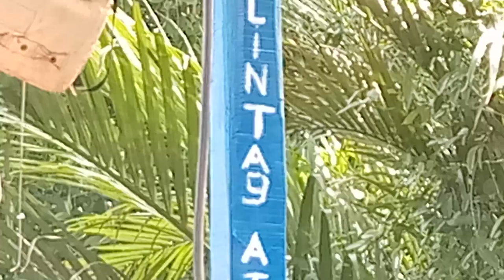Part 1 Penurunkan Perahu Bpk. Tarsiun DEDI*CAHAYA Live Wonokerto Pekalongan [Official Video FHD]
Dokumentasi Acara Pelaksanaan Penurunkan Perahu Bpk. Tarsiun " DEDI*CAHAYA " Bertempat Di Desa Semut - Kec. Wonokerto - Kab. Pekalongan Pada Jum'at Wage 8 Januari 2021

Dokumentasi Video By "MAHARANI PRO LIVE MULTIMEDIA" ALAMAT : Desa Semut - Kecamantan Wonokerto Kabupaten Pekalongan - Jawa Tengah WA : 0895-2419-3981